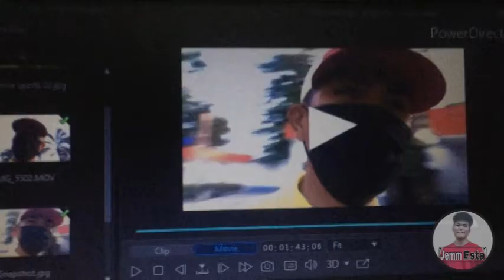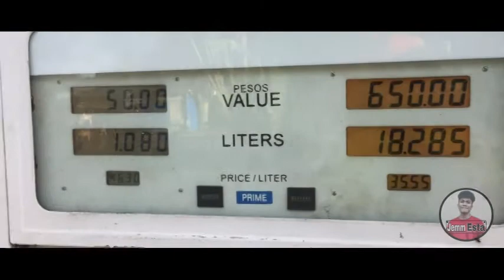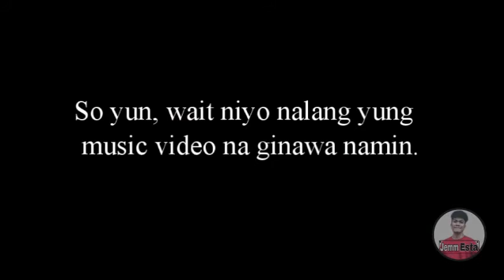BEHIND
Join to our Group Page mga ka G.